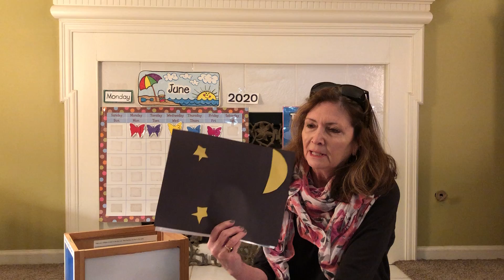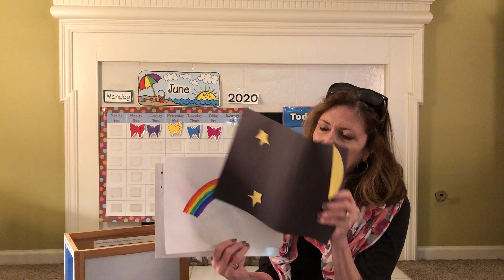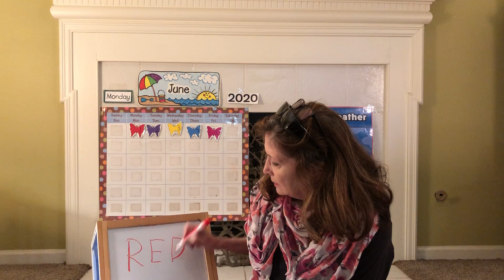What A Wonderful World MOV5yr Old Week 7 5s week 7